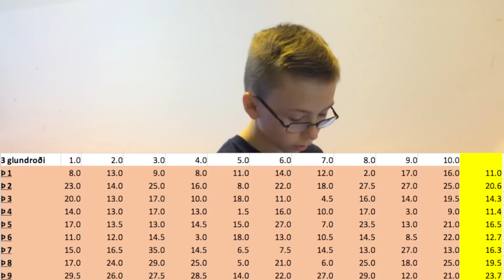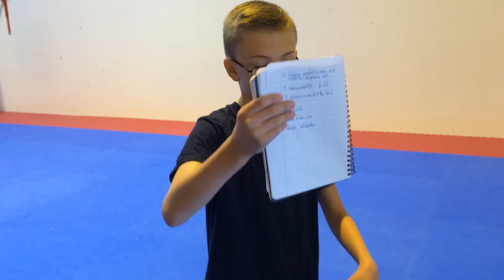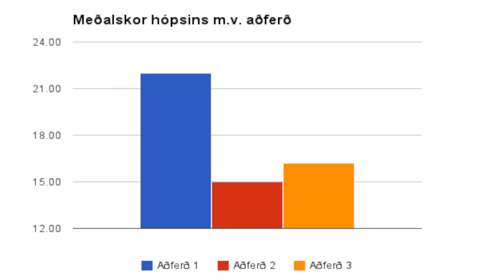Afrekscamp Viðbragðstilraun sumar 2014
keflavik.is/taekwondo